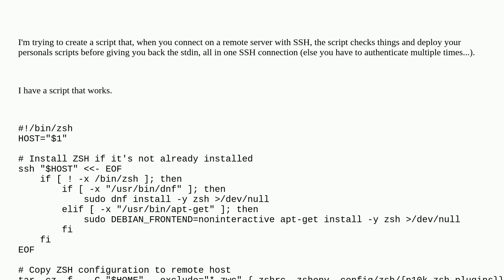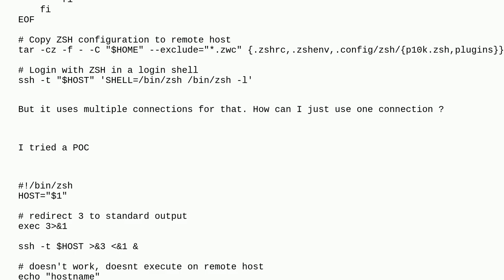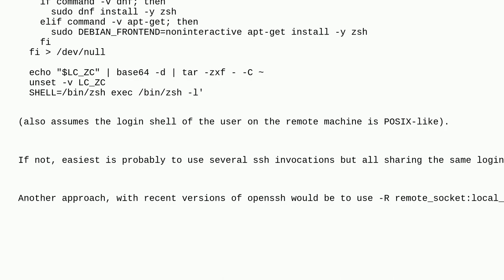Unix: Upload a file with SSH and then give back the control to the user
Upload a file with SSH and then give back the control to the user

A special thanks goes out to the community

  ssh zsh shell